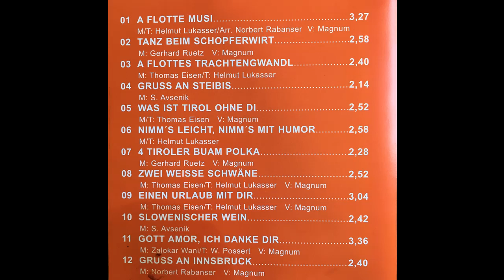4 Tiroler Buam - A flotte Musi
4 Tiroler Buam - A flotte Musi 0:52 i love this
Album A flotte Musi
Polka von Helmut Lukasser arranged by Norbert Rabanser
erschien bei euroton mcp im Jahr 2000 (?)